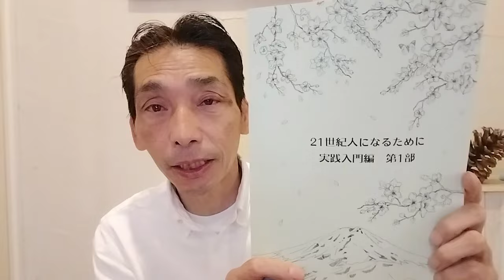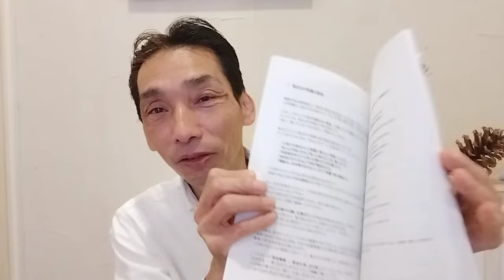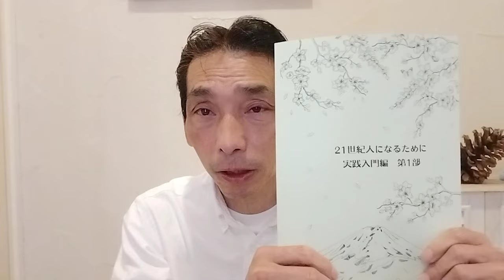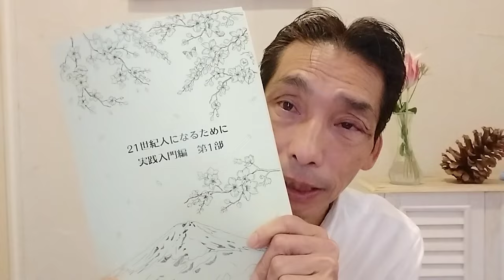【想念観察】21世紀人になるために実践入門編の本のご紹介です🌅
はっしーの公式ラインです🤗
お話会の予定一覧を確認出来ます👍

「対面」個人セッション＆「電話」個人セッションも開始しました🙇‍♂️

ラインＱＲコードです

無償の愛感謝箱💞
①振込先　ゆうちょ銀行　記号10190　番号73077681　ハシモトトモアキです🙇
②三井住友銀行　鎌ヶ谷支店　普通0729479　ハシモトトモアキです🙇‍♂️

良きご縁がございますように💞